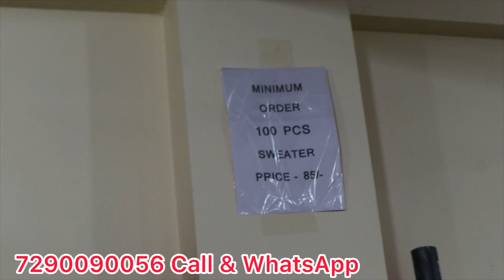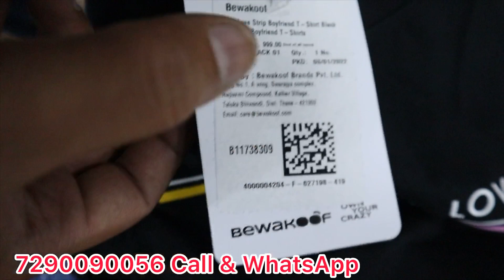मात्र ₹30/- में ले जाओ || Order 7290090056 Whatsapp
मात्र ₹30/- में ले जाओ || Order 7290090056 Whatsapp & Calls exportsurplus ​⁠

We are delivering to all zones.

*ADDRESS*
*MARTINAA DENIMS*

*Warehouse*:-
Khasra No-161,
Rithala Village, Rohini
Pillar No - 468 Se Left Suzuki Wali Gali Main Aana Hai
Delhi - 110085

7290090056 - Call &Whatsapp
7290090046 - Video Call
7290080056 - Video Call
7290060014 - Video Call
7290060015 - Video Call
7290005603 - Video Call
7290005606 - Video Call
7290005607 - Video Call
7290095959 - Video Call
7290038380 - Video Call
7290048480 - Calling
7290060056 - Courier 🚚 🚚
& Accountant

*FOLLOW US*

@{Martinaa Export House}

martinaa export house
, missMartinaa
, exportsurplus
, denims
, jacket

export surplus delhi,export surplus warehouse,
surplus kurtis in delhi, export surplus ladies,ladies top, export surplus ludhiana, export surplus ladies wholesale market in delhi,exportsurpluslaxminagar,export surplus leather shoes in delhi, export surplus ladies tops in delhi,